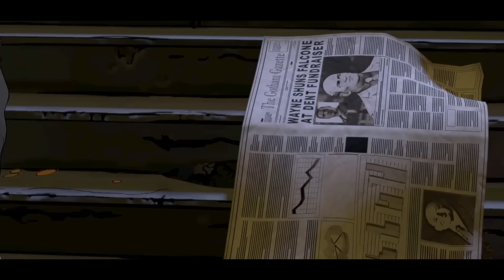Bruce Wayne! - Batman: The Telltale Series - Episode 1 Gameplay Walkthrough Part 2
Batman: The Telltale Series Episode 1: Realm of Shadows! Batman Telltale Gameplay Walkthrough Part 2

I'm playing this game on the PC, but it's also available for the Xbox One, PS4, iOS, and Android! I've played through many Batman and Telltale games so I cannot wait for this combination! This game brings together characters like Batman (aka Bruce Wayne), Catwoman, Harvey Dent, Gordon, and Falcone! You can use this video as a trailer or review, but this playthrough will feature my commentary over the full story including the ending! If you're a fan of Batman, then let's play Batman: The Telltale Series!

🎬 Exclusive Videos!

GAME INFO
Name: Batman: The Telltale Series
Developer: Telltale Games
Publisher: Telltale Games
Platforms: Windows PC, Xbox One, PS4, iOS, Android, Xbox 360, PS3
Release Date: August 2, 2016